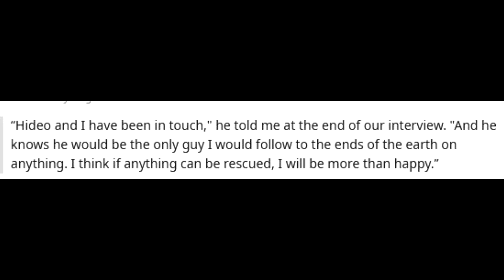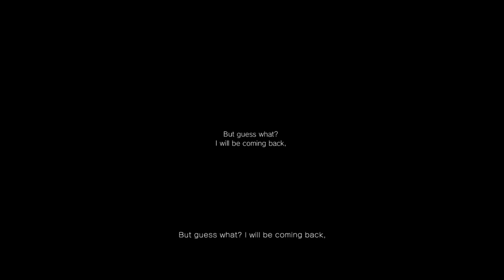What Kojima's Silent Hills Could've Been pt 2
A conversation I started back in June about what a full release of Silent Hills could have been like. If I ever come up with more thoughts and ideas on the potential were it come to fruition, then I will reopen the topic and add those in a separate video.

Credits:
Amnesia: The Dark Descent First Monster Encounter - hairychicken93
MGSV Mod Lisa Decoy - Lakitouille
Pyramid Head Reacts to Konami's New Slot Machines at G2E 2014 - TerminalMontage
Spanking Lady Dimistrescu (Resident Evil Village) - Shirrako
Silent Hill 3 Bugs and Glitches - NicksonFoxer21
PT Full Longplay Walkthrough - SHN Survival Horror Network